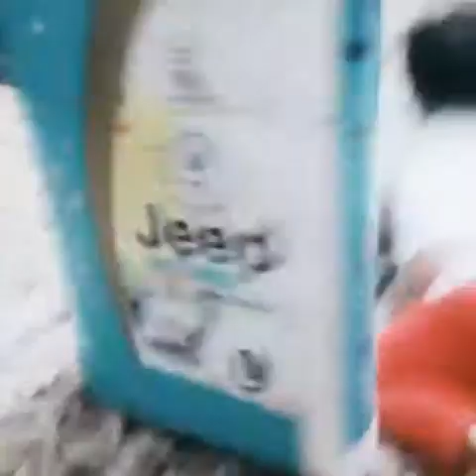When she playing